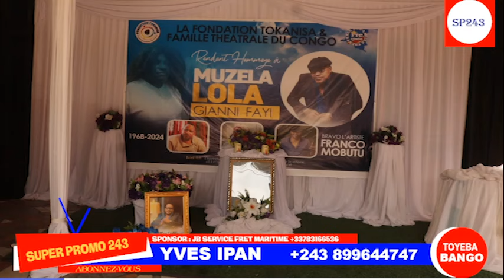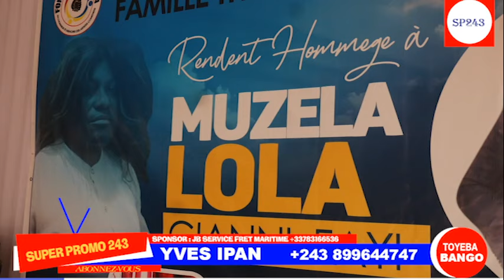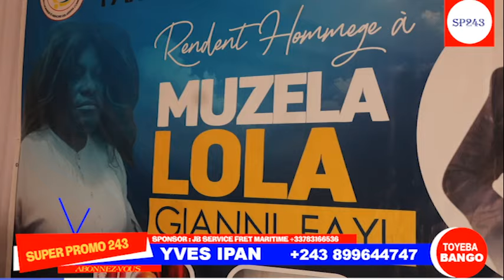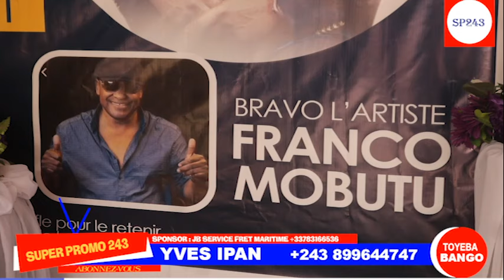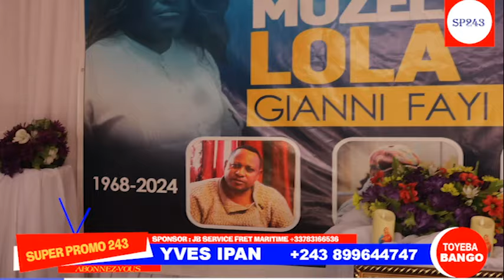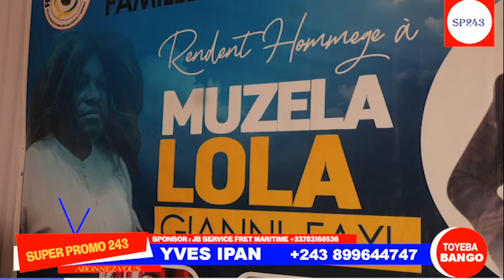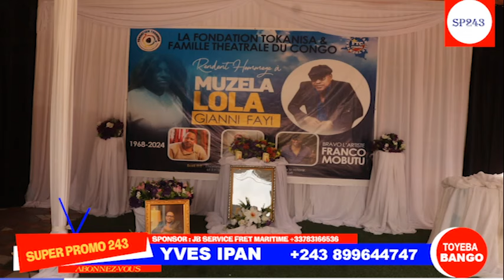ENFIN APRES BITUMBA FAMILLE GIANNY FAYI BAZUI DECISION PONA BA COMEDIENS SUIVEZ